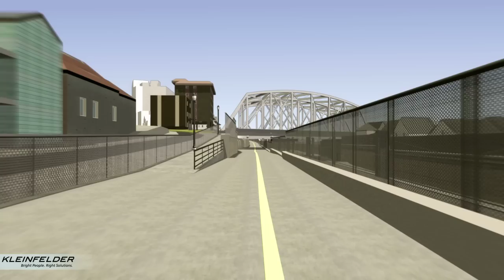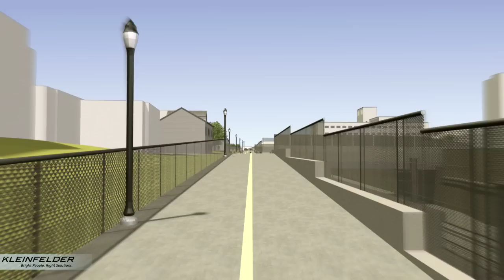Green Line Extension Community Path - 3-D Model Presentation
This is a virtual tour along the Green Line Extension (GLX) multi-modal Community Path starting at West Boulevard in Cambridge and heading northwest where it will connect to the Somerville Community Path at Lowell Street. This 1.9-mile path will be built as part of the GLX Project and connect four GLX Stations: Lowell Street, Gilman Square, Washington Street, and the relocated Lechmere.